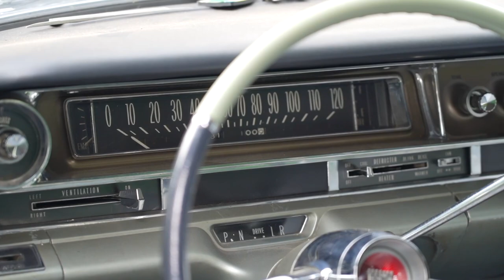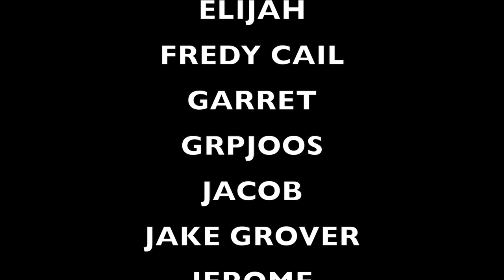SMOKING OUT THE STREETS IN A 800whp RACE TRUCK!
Leave comments suggesting what we should do with his giveaway car in his comment section!